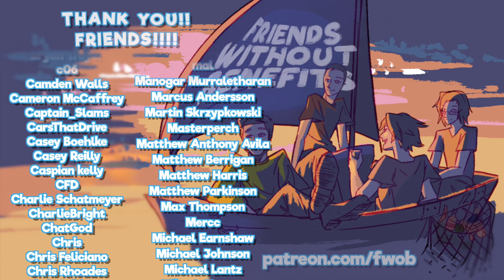Sekiro: EPISODE 26 - Divine Dragon - Friends Without Benefits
So is like, the divine realm the opposite of the shadow realm? I guess theres evil in both realms so i guess not

►Special thanks to our talented artist Nem!